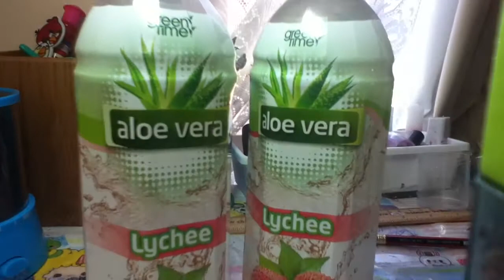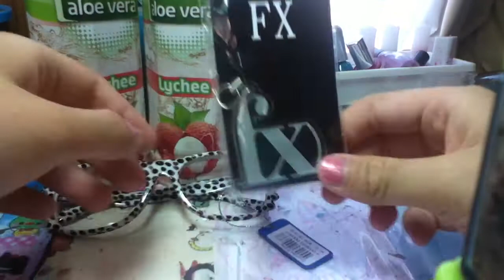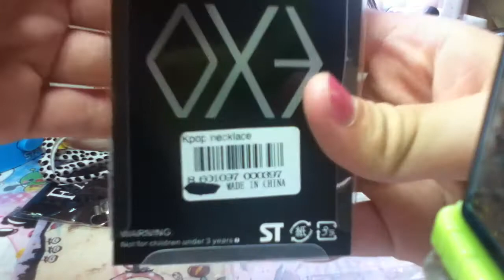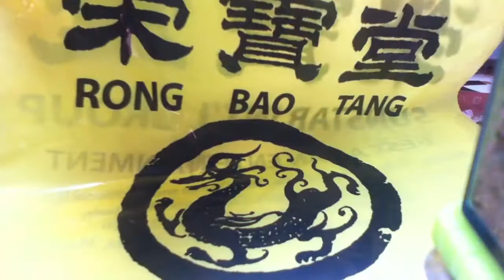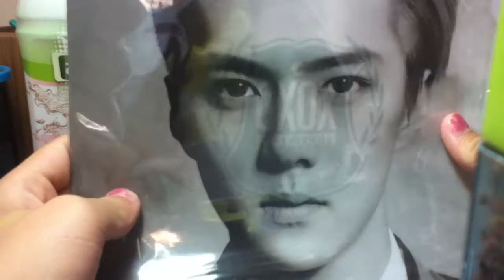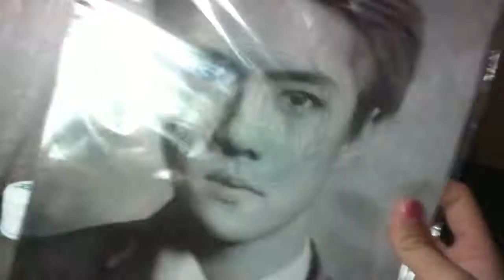~KPOP HAUL!~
Hey! This is my Kpop haul from China town in Sydney :)